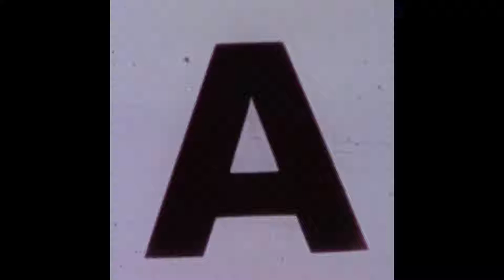Real Madrid official music video ¦ If You Create The Noise, the new away kit by adidas chanel Musik